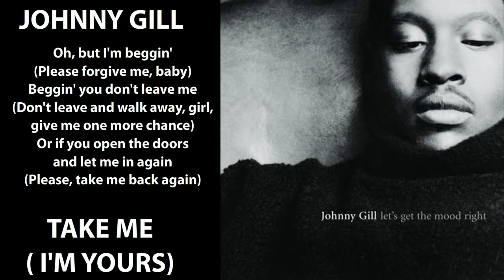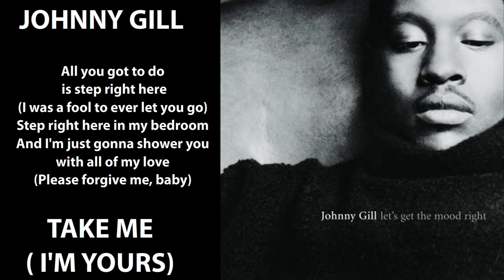Johnny Gill - Take Me (I'm Yours) 1996 Lyrics Included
Johnny Gill another favorite Soul Balladeer of mine
Apparently he is finally coming out with new music in 2011

Take me I'm yours is from the 1996 album Let'Get The Mood Right
The intro of this song surely sets the Mood Right

I've tried to upload some sonsg from his Chemistry album from 1985
Imho with Provocatie his best overall album but the songs are blocked :(

Gill was born in Washington, D.C., the son of a minister. He started singing at age five in a family gospel group called "Wings Faith" which included his brothers Bobby, Jeff, and Randy Gill (himself a solo recording artist and member of the group II D Extreme). His recording career began in 1983 when his childhood friend, singer Stacy Lattisaw, convinced him to record a demo. This demo fell into the hands of the president of Atlantic Records, and his self-titled debut album was released shortly thereafter, featuring the minor hit, "Super Love". Gill then teamed up with Stacy for a duet album, which featured their first hit together, "Perfect Combination." A second album on Atlantic Records, yielded the song "Half Crazy," which is still a fan favorite.

Gill began a new chapter in his career in 1987, when he was recruited by Michael Bivins to be the new fifth member of New Edition, a 1980s R&B group. The previous fifth member, Bobby Brown had been voted out of the group and enjoyed a successful solo career before reuniting with the group as a sixth member.

With Gill, the oldest member, as one of the lead singers the group developed a more mature, adult sound, hitting the charts with songs such as "Can You Stand The Rain," "N.E. Heartbreak," and the Gill-led "Boys To Men."

Continuing his role as a romantic balladeer while emerging as a New Jack Swing star, he released a second self-titled album in 1990 which included the hits "My, My, My," "Rub You the Right Way," "Fairweather Friend" and "Wrap My Body Tight". On this album, Gill played guitar, bass, bongos, and drums in addition to performing lead and background vocals. In 1991, he was featured in Perri "Pebbles" Reid's hit single "Always" from the album of the same name, along with Pebbles' cousin, R&B singer, Cherrelle. The single made the R&B Top 20 shortly after its release.

In 1993, Gill released another solo project, Provocative, which included the songs "Quiet Time to Play," "A Cute, Sweet, Love Addiction," and a moving gospel, "I Know Where I Stand." In 1996, Gill was reunited with New Edition, including Brown, as they recorded Home Again, an album noted for the singles "Hit Me Off" and "Still In Love". The title song, "Home Again," although not released as a single is one of the most impressive vocal performances recorded by the group to date.

In 1996, Gill also released Let's Get the Mood Right, which included the title song, "Love In an Elevator," and "Maybe" which is considered by many to be one of his greatest vocal performances ever. The following year, he collaborated with Gerald Levert and Keith Sweat to form the supergroup LSG (Levert/Sweat/Gill) which resulted in the multi platinum debut album, Levert-Sweat-Gill, and a follow-up album in 2003 entitled LSG2.

Gill, the only member of New Edition who is not from Boston, was raised in Washington DC where he attended Kimball Elementary, Sousa Junior High, and Duke Ellington School of the Arts. His career dictated that he complete his high school education through the services of a tutor. Gill had planned to attend college and pursue a degree in electrical engineering, but his career came first.

His latest recording, "You For Me (The Wedding Song)" from the Madea's Family Reunion soundtrack received strong reviews from music critics as well as the general public. In 2008, Gill, as a member of New Edition, was the recipient of the Golden Note Award at ASCAP's 21st Annual Rhythm & Soul Music Awards.

On September 27, 2008, he began touring with Ralph Tresvant and Bobby Brown in a new group named Heads of State.

With over 80 television and film appearances as a singer and actor, Gill earned much acclaim for his cameo role on the hit TV show, Family Matters (TV series) and recently thrilled audiences singing "You For Me" in the movie "Madea's Family Reunion."

In October 2004 Rub You The Right Way appeared in popular videogame Grand Theft Auto: San Andreas, playing on R&B, Soul radio station CSR 103.9. Gill most recently starred in the 2009 stage play "A Mother's Prayer", which also stars Robin Givens, Shirley Murdock and Jermaine Crawford. In July 2010 Notifi Records based out of St. Louis, MO signed Gill to a recording contract with new music due in 2011.